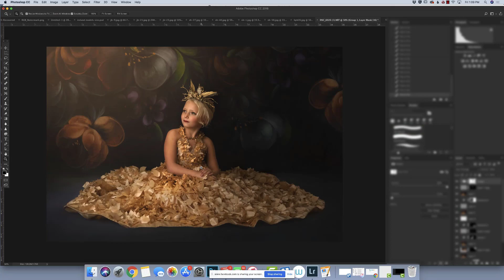Blooms in Studio - Live Lightroom and Photoshop Editing Workshop - PREVIEW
Watch Summerana Instructor Shannon Squires Photography edit this gorgeous image from one of our members, Cindy Walton Blumenshein, in this previously live recording from our Summerana group.

Image submitted by Cindy: "I want to try fine art and really learn it but I can never get them to look right. I also made many mistake when shooting this - like the floor, etc. so curious to see what somebody else can do with it."

This is just a preview of the full editing workshop. The full editing workshop is available in the Summerana Membership along with access to the following:

- 1,500+ Photoshop overlays

- 600+ Photoshop actions

- 120+ Digital backgrounds

- 70+ Editing workshop/tutorial videos

- 130+ Photography logos, LR presets, brushes, marketing templates, photography magazine issues & more

In this editing tutorial, Shannon transforms the image to show you her step-by-step process for editing a gorgeous fine art studio image in LR & Photoshop.

You will learn how to create a gorgeous painterly fine edit using techniques such as:

- Correct a dark image and bring back in light
- Cleaning up details: backdrop wrinkles, replace floor, add in additional background
- Brighten and warm up images
- Using a digital hand painted backdrop
- Soften skin & smooth fine details
- Working in layers via Photoshop
- Bring in realistic shadows

Edited using:

- Hand Editing
- Lightroom
- Photoshop
- Rembrandt old masters studio digital background (included)